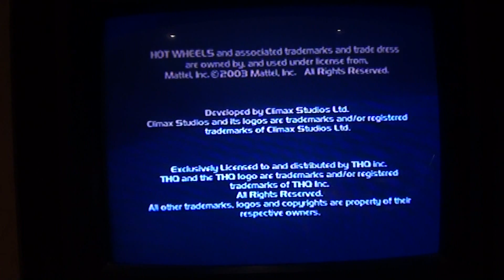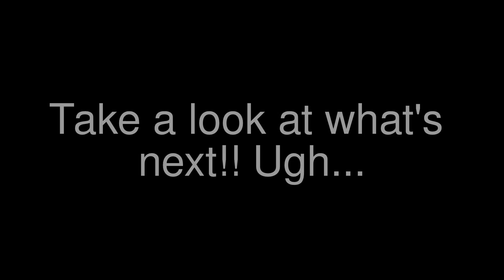Hotwheels World Race PS2 TF32's Reviews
Episode 34
It's THQ time. Why THQ? Why do they have to make the game this time? Actually, this game isn't as bad as I thought it would be. Find out why by watching. Enjoy!!